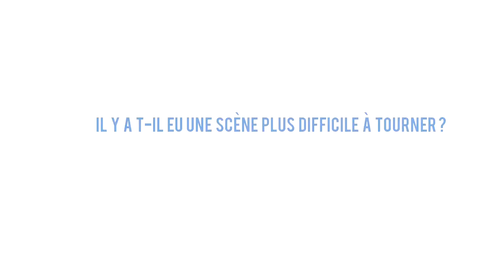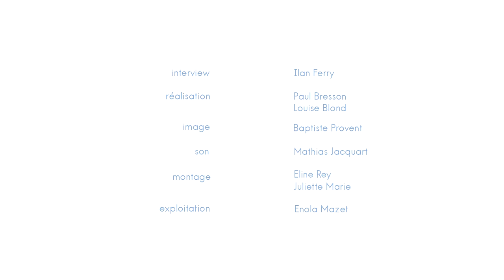CST - ConversationS Techniques - L'Innocent - Laurent Benaim - Chef Opérateur Son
Lors du 75ème Festival de Cannes, nous avons rencontré Laurent Benaim - Chef Opérateur Son du film "L'Innocent" de Louis Garrel, présenté en sélection officielle - hors compétition.
Découvrez l'entretien dans son intégralité.